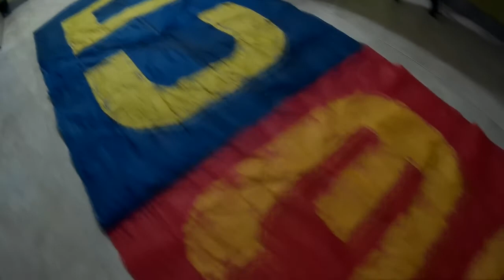Duterte(change is coming)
Roxas man ta ko oi..hahaha..but with a lil convincing efforts from my mom and du30 supporters,nadala rasad dayon ko,..haha.. I know this is just a small country compared to how big our trusts,hopes and thirsts for change.. we may need to start the change within ourselves but we also need someone to guide and lead us til we can all make it through,and I gotta big feelin that this guy will. payts?!!!